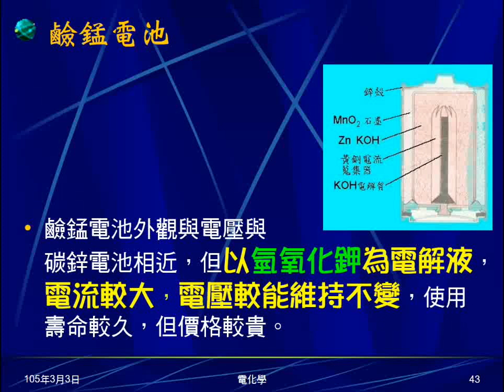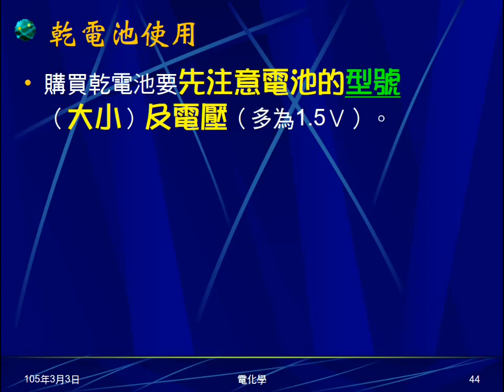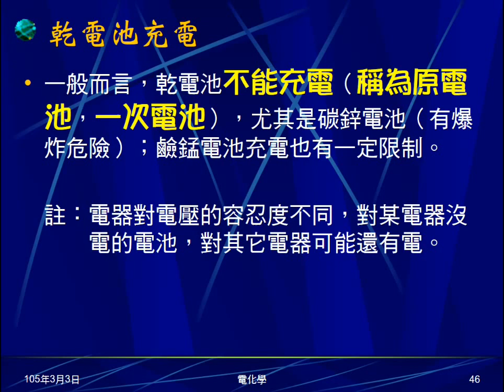104學年國三理化＿電化學09：乾電池使用、優缺點、充電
說明乾電池使用上應注意事項。說明乾電池的優缺點及充電事宜。